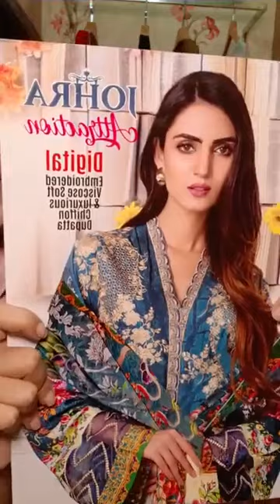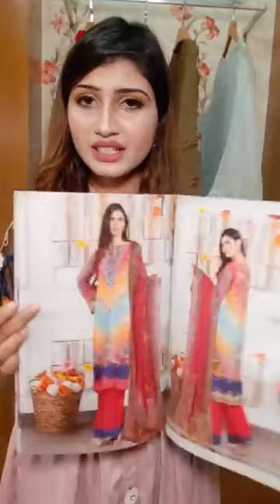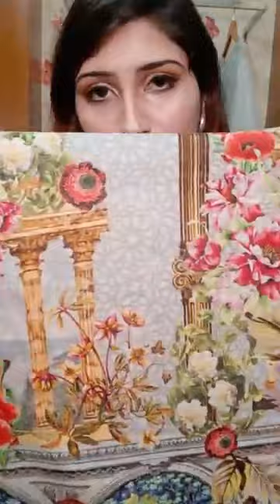JOHRA (Attraction)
Live with Marjan 💁‍♀️💁‍♀️